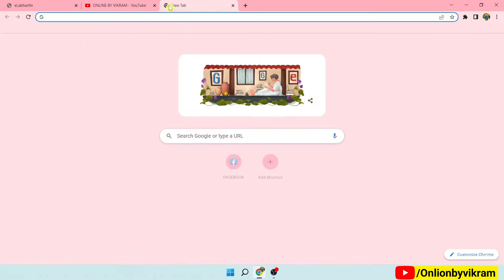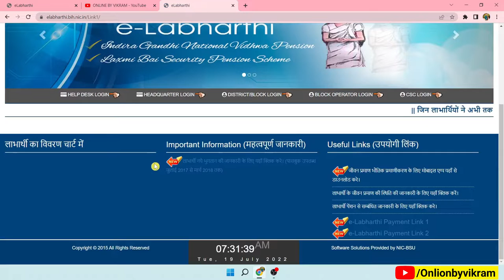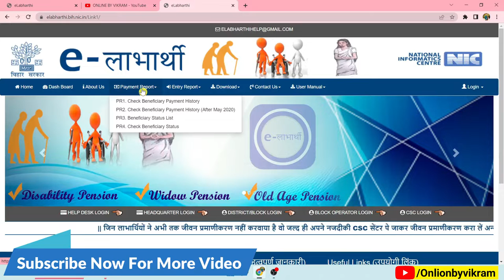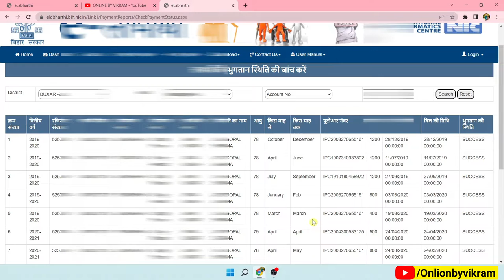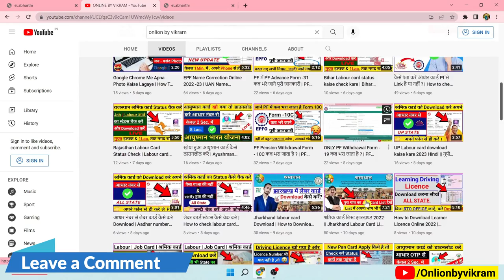पेंशन का Statement कैसे निकाले | How to Check Payment Statement of Pension | Pension balance Check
Pensioner Statement Kaise Dekhe | How to Check Payment Statement Online | Pensioners Payment Status

HELLO Dosto,
                    Dosto es video me aapko bataya gaya hai ki aap kis tarah se apane Pension kaa statement Check karenge.

                         MUSIC USED
Crockpot NCS - @YouTubemusicLibrary
Pensioner Statement Kaise Dekhe
How to Check Payment Statement Online
 Pensioners Payment Status
pension ka mini statement kaise dekhe
 pension payment statement kaise check kare
 how to check payment status
online epf kaise check kare
pension khata kaise check kare
pension
pension account kaise check kare
pension statement kaise nikale
pension statement kaise dekhen
 How to check pension in 2023
how to download pension statement
 pension yojana account number se a statement kaise nikale
payment statement pension
 pension yojana ka payment status kaise check karen
pension status kaise dekhe
पेंशन पैसा स्टेटमेंट कैसे देखे
Pension Statement Check Online
pension card kaise banaye
pension card kaise banaen
pension paisa statement kaise cheak kare
 old age pension
pension yojana, elabharthi pension ki jankari
 bihar pension e kyc kaise kare
 vridha pension kyc kaise kare
 elabharthi payment status
elabharthi payment
elabharthi kyc payment
 elabharthi,
vridha pension yojana bihar
 payment statement pension
 elabharthi pension kaise check karen
Payment statement pension